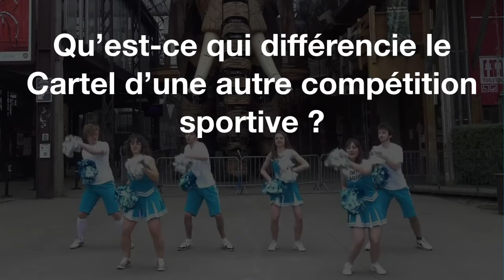Le Cartel 2024 c’est quoi ?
Une compétition sportive organisée par les étudiants des 3 campus d’IMT Atlantique, regroupant les écoles d’ingénieurs de l’@‌Institut Mines-Télécom et quelques écoles invitées.
C’est : du 25 au 28 avril à Nantes, 12 délégations, 1800 participants, 150 bénévoles, 4 jours, 17 sports dont 4 inédits !

✨« Cette année, le Cartel fête ses 50 ans dans la ville de Nantes ; c’est l’occasion d’organiser un évènement plus important que jamais. Notre équipe redouble d'efforts pour organiser un événement mémorable et faire rayonner l'image d'IMT Atlantique. Nous sommes fiers de participer à la réalisation d'un projet d'une telle ampleur et de représenter notre école à travers celui-ci. Nous espérons faire de cet anniversaire une réussite. »

😃 Esprit d'équipe, respect, équité, solidarité et fair-play, c’est ça, les valeurs du Cartel !